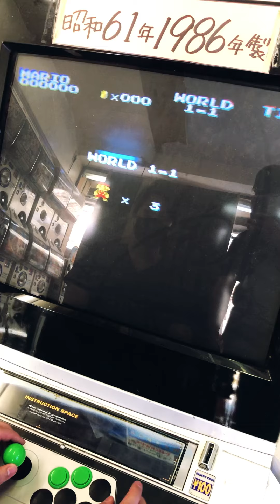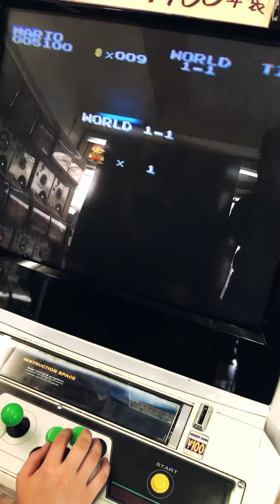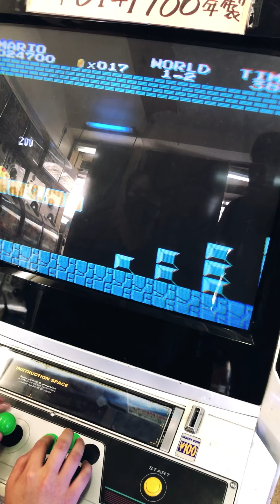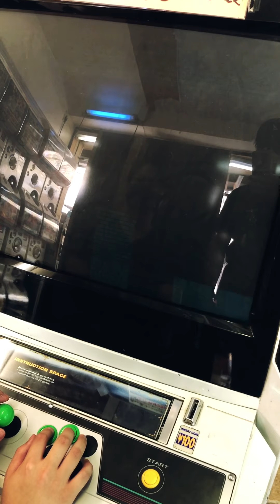Super Mario Japanese Game【JAPAN】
SuperMarioBrothers